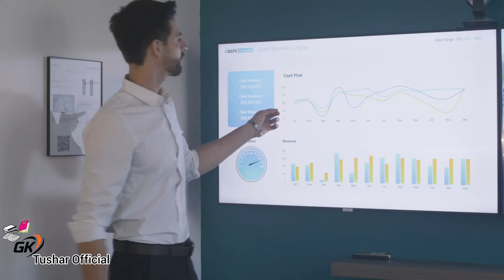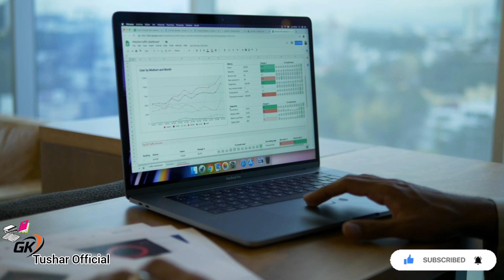আপনি কি সফল ব্যবসায়ী হতে চান? ভালো নেতার গুণাবলী| Do you want to be a Successful Businessman?